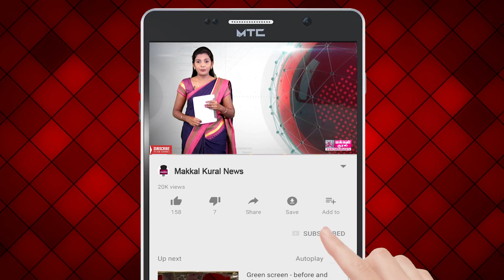உதவாக்கரை என்று நாம் ஏன் திட்டிகிறோம் - எங்கும் தமிழ் | Makkal Kural Tv